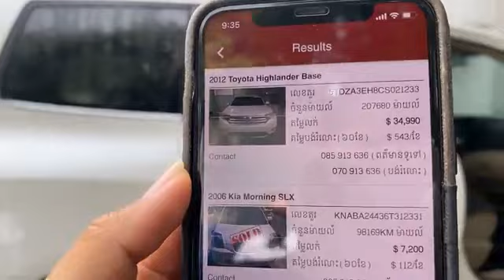តោះមកមើល 2012 Highlander V4 មេឡាន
Google Map
តោះនៅចាំអីទៀត
ទិញរថយន្ត : 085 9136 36 /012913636
បង់រំលោះ : 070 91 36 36